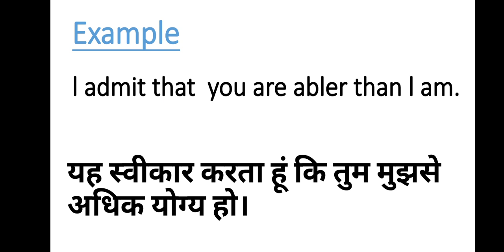Different between words. What is different between admit and confess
Different between words.
What is different between admit and confess.